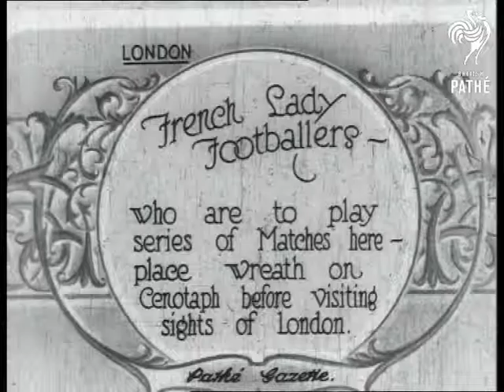French Lady Footballers (1922)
Item title reads: "French lady footballers who are to play series of matches here place wreath on Cenotaph before visiting sights of London."

London.

M/S of group of women in hats and coats.  One places a large wreath at the base of the Cenotaph.  Panning shot of the women.  One who stands at the back complains that she can't be seen and the woman standing in front of her eventually moves.  They cheer and wave at the camera.

No shots of them in football kit of playing.
 FILM ID:260.4